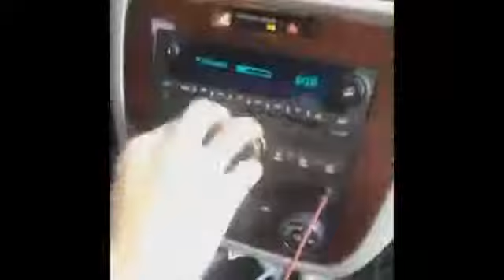▶ ‪Fail Compilation February 2014 week 3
Funny Story About Girls ~ The Nut Case
Jim and Edna were both patients in a psychiatric hospital.

One day while they were walking past the hospital swimming pool, Jim suddenly jumped into the deep end. He sank to the bottom of the pool and stayed there.

Edna promptly jumped in to save him. She swam to the bottom and pulled Jim out.

When the Head Nurse Director became aware of Edna's heroic act, she immediately ordered her to be discharged from the hospital, as she now considered her to be mentally stable.

When she went to tell Edna, she said, "Edna, I have good news and bad news. The good news is you're being discharged. Because you were able to rationally respond to a crisis by jumping in and saving the life of another patient, I have concluded that your act displays sound mindedness.

The bad news is that Jim, the patient you saved, hung himself in the bathroom with his bathrobe belt right after you saved him. I am so sorry, but he's dead."

Edna replied, "He didn't hang himself. I put him there to dry."

"How soon can I go home?"

Death ~ Marriage and the Hereafter

An elderly couple were on a cruise and it was really stormy.

They were standing on the back of the boat watching the moon, when a wave came up and washed the old woman overboard.

They searched for days and couldn't find her, so the captain sent the old man back to shore with the promise that he would notify him as soon as they found something.

Three weeks went by and finally the old man got a fax from the boat. It read: "Sir, sorry to inform you, we found your wife dead at the bottom of the ocean. We hauled her up to the deck and attached to her arm was an oyster and in it was a pearl worth $50,000. Please advise."

The old man faxed back: "Send me the pearl and re-bait the trap."